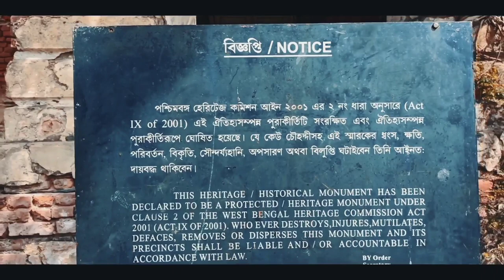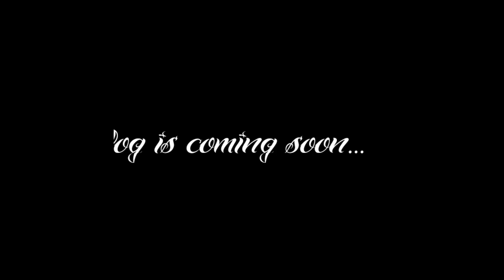Cinematic Canning | Canning House | Being Vagabond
This is a cinematic video of Canning House. This place used to be the house of Lord Canning before freedom. This place is the witness of many histories. We tried to show this place with a different look and feel.

Vlog is coming soon.